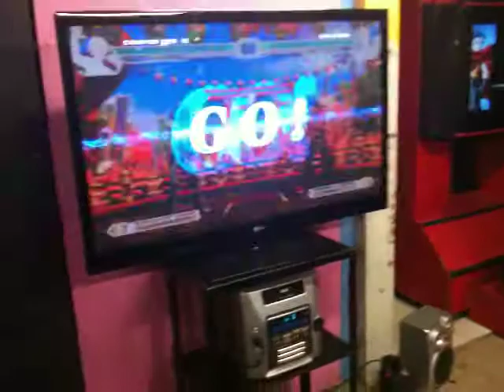KOFXIII Metro ZAPATA, Killer y Awce.3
Buenas retas lo malo de ser newbies XD.